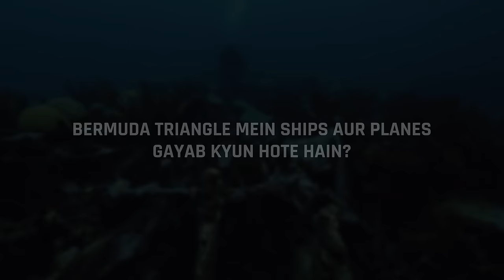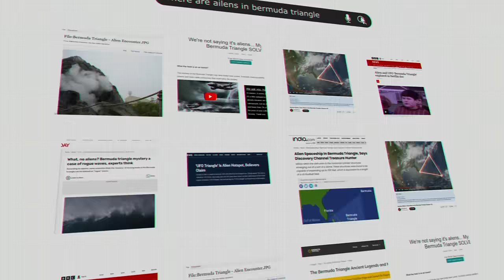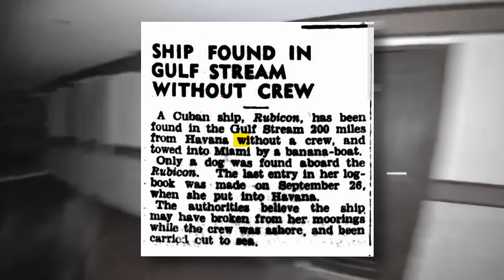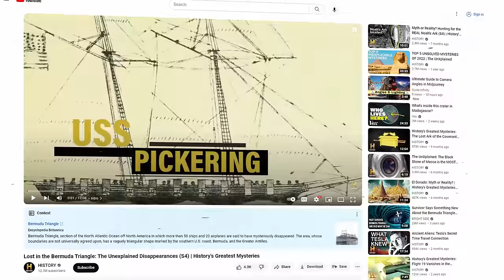Secrets of Bermuda Triangle in Hindi | Conspiracy theory - SOLVED | Abhi and Niyu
Dive into the enigmatic world of the Bermuda Triangle in our latest video! From eerie disappearances to bizarre phenomena, this legendary area has captivated imaginations and sparked countless theories. Whether you're a seasoned explorer of the unknown or a curious newcomer, this video is your gateway to understanding one of the world's most mysterious regions.

In this video:

We start with a quick primer on what the Bermuda Triangle is and where it's located. Get ready to mark this notorious region on your map!

Historical Disappearances: Delve into the history books as we recount some of the most famous and puzzling disappearances within the Triangle. The tales of Flight 19, the USS Cyclops, and more await.
Scientific Explanations vs. Supernatural Theories: Is there a rational explanation behind these mysteries, or is something more otherworldly at play? We weigh the scientific theories against the more supernatural claims.
Pop Culture Influence: From Hollywood movies to best-selling novels, discover how the Bermuda Triangle has become a staple in popular culture, fueling imagination and speculation.
Expert Opinions: Hear from scientists, historians, and researchers who have dedicated their careers to studying this phenomenon.
Interactive Segment: Share your theories! We invite you to comment with your own explanations or experiences related to the Bermuda Triangle.

Join us on this intriguing journey as we separate fact from fiction and explore the depths of one of the most mystifying places on Earth.